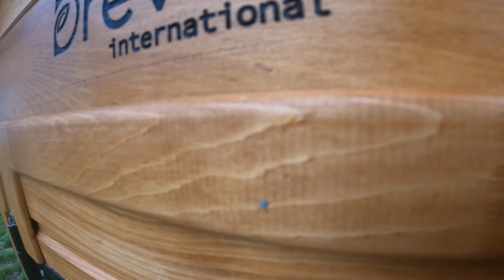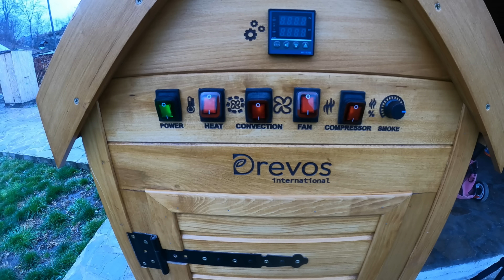PRIMELE PRODUSE AFUMATE CU AFUMATOAREA DREVOS SLANINA SUNCA AFUMATA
Contacte

WhatsApp and calls ( Romania & Europe )

Livrare oriunde in Lume

3. Cont IBAN RO57 RZBR 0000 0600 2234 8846

Toate drepturile sunt rezervate. Orice upload neautorizat al acestui videoclip este ilegal şi poate fi raportat oricând la Youtube.